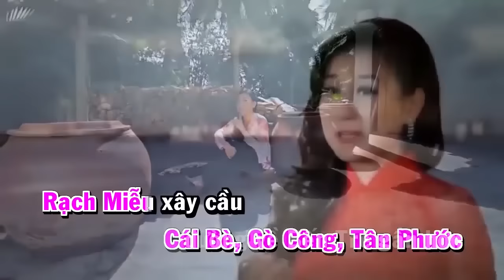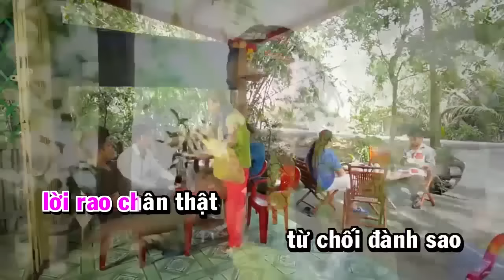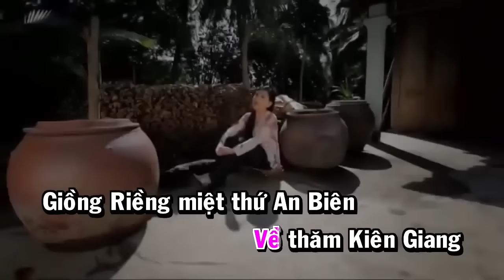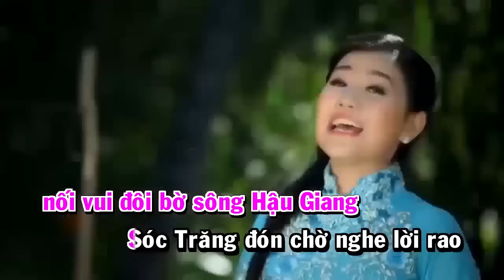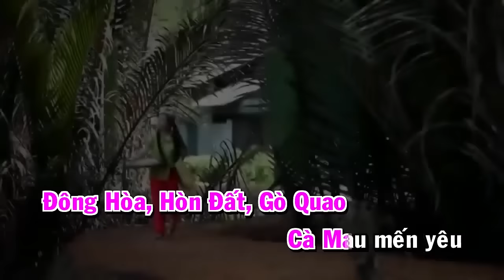Miền Tây Quê Tôi [Karaoke] - Lê Như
Bài hát: Miền Tây Quê Tôi
Ca sỹ: Lê Như

Ca Sĩ Lê Như sinh ngày 24 tháng 12, sinh ra và lớn lên tại Đồng Tháp – quê hương miền Tây Nam Bộ. Tâm hồn nghệ thuật của Ca Sĩ Lê Như  đã được nuôi dưỡng qua những câu hò và  điệu hát. Sau khi tốt nghiệp trường Đại Học Luật TPHCM, Lê Như đã quyết định dự thi tiếp vào trường Đại Học Sân Khấu Điện Ảnh TPHCM và đã đậu với số điểm thủ khoa. Lê Như tiến vào con đường nghệ thuật với tư cách là một diễn viên hài. Song song đó, với niềm đam mê ca hát từ nhỏ. Ca Sĩ Lê Như đã say mê học hỏi và rèn luyện theo đuổi dòng nhạc dân ca trữ tình quê hương. Hãy đồng hành và ủng hộ những sản phẩm mới của Ca Sĩ Lê Như nhé.